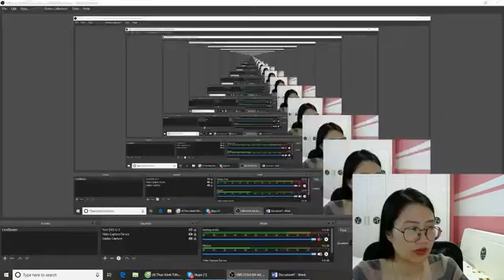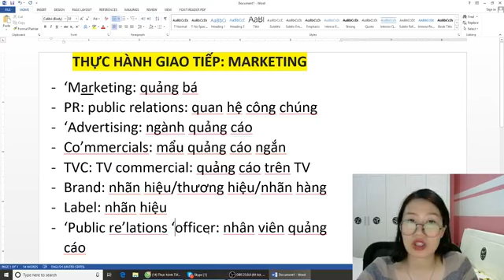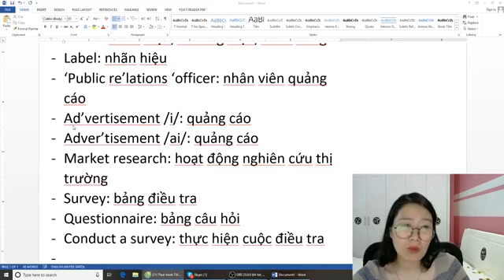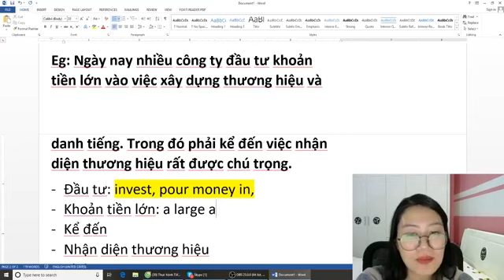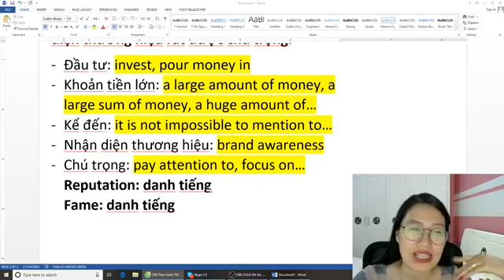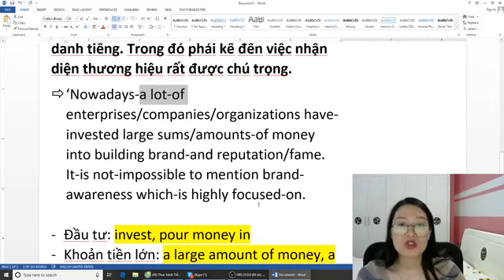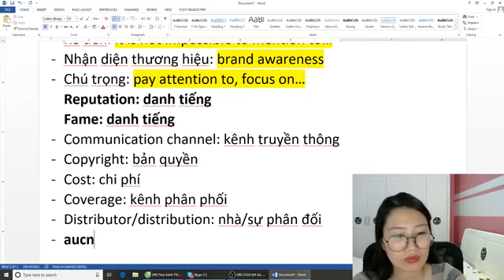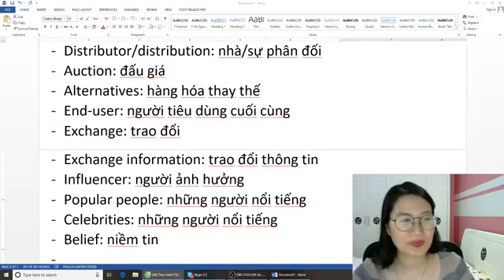[LIVESTREAM] THỰC HÀNH GIAO TIẾP: MARKETING